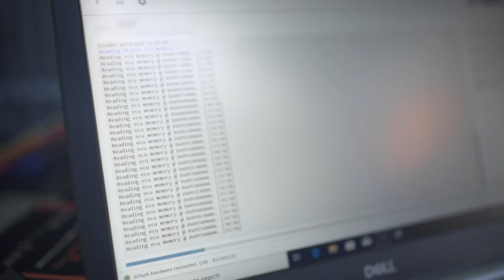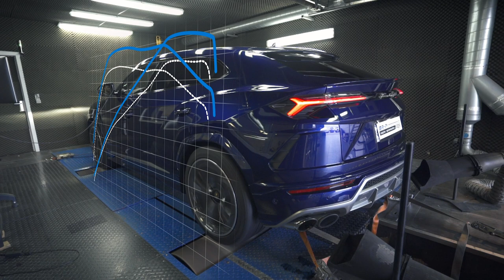Lamborghini Urus 720 Hp Stage 1 By BR-Performance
+ 70Hp / 150Nm

BR-Performance is specialised in engine control unit (ECU) optimisation and engine tuning requiring performance parts.